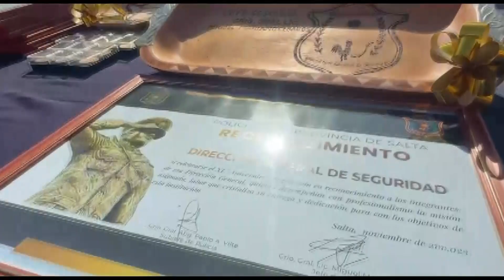Destacaron el exponencial crecimiento de la Dirección General de Seguridad de la Policía de Salta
Notas:
Marcelo Domínguez, ministro de Seguridad y Justicia
Miguel Ceballos, jefe de la Policía de Salta
Mirta Arias, directora General de Seguridad